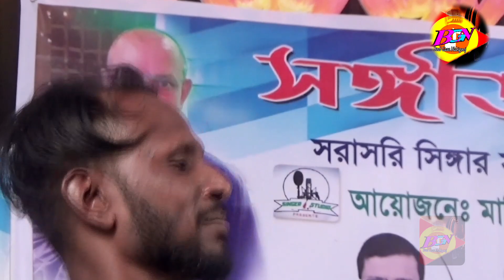Runa Sorkar | Baul Gan | Norgory Norgory boundu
bangladeshi baul Gaan video
bangla new hd songs 1080p 2020
Ajs

 All  Song's Has BEEN UPLOADED WITH THE PERMISSION OF SINGERS (Shilpi's) AND CONCERT AUTHORITY MEMBERS.

                                     :: WARNING :::
This content's Copyright is reserved for Ajs Baul Gaan Nabigonj . Legal action will be taken against those who violate the copyright of the following material presented!